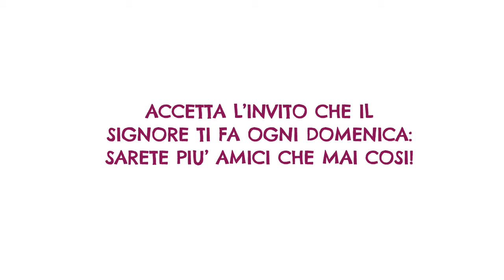Parabola dell'invito al banchetto